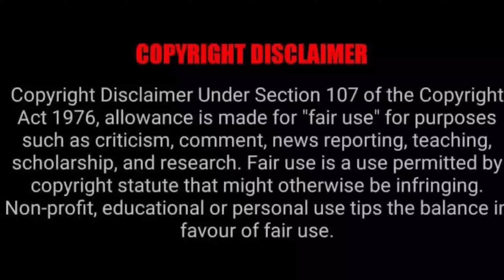Hi Papa Movie Explained In Hindi || Hi Nanna Movie Ending Explained In Hindi || Hi Papa movie story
Hi Papa (2023 ) Movie Explained In Hindi || Hi Nanna Movie Ending Explained In Hindi || Hi Papa movie story

Hi Papa Movie explained in Hindi
Hi Papa story explained in Hindi
Hi Papa ending explained in Hindi
Hi Nanna full movie
Hi Nanna movie explain
Hi Nanna explanation in Hindi
Hi Nanna movie review in Hindi